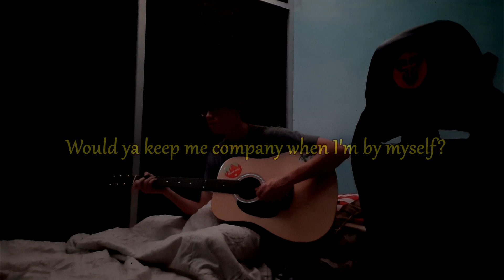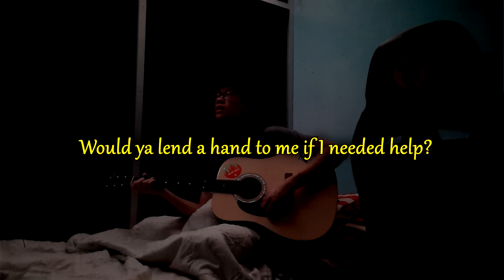POV: you are overthinker | Nobody Else - LANY Cover by Nickolas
The video is about me laying on my bed HAHAH. Hope u like my covers!
Hit me up on Instagram: @Nickolasherawan